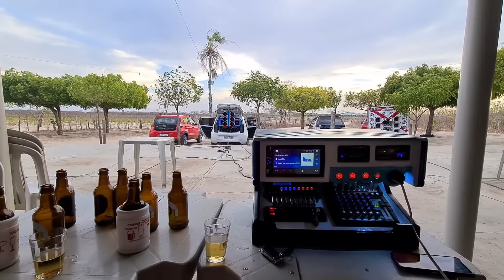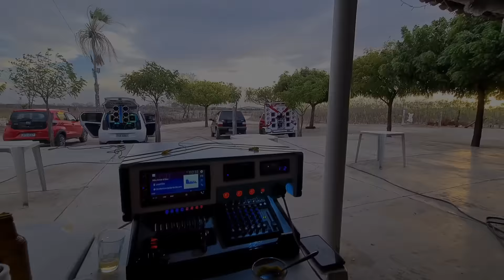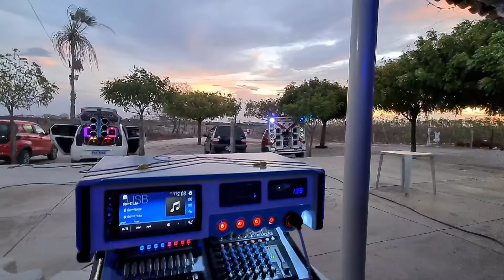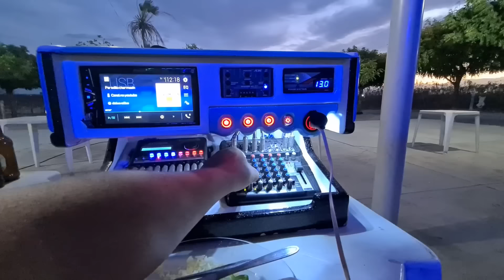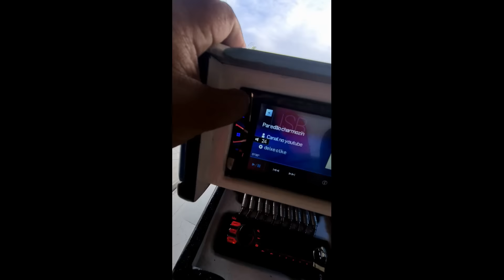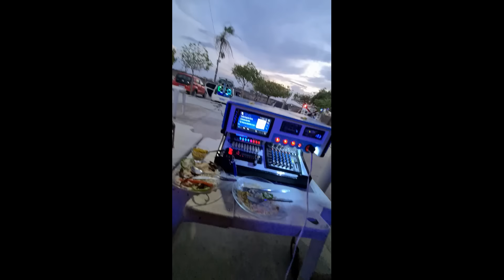Toquei no CEARÁ - Charmozin mostrando qualidade na cidade de Morada nova - no bar do PITU